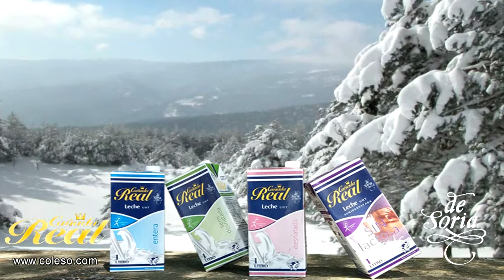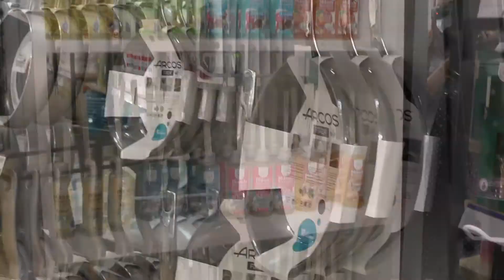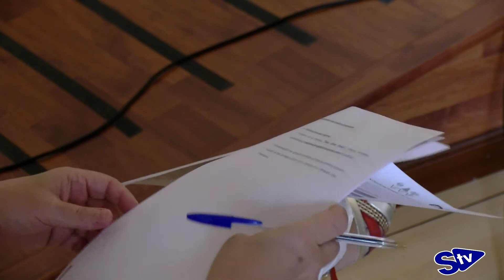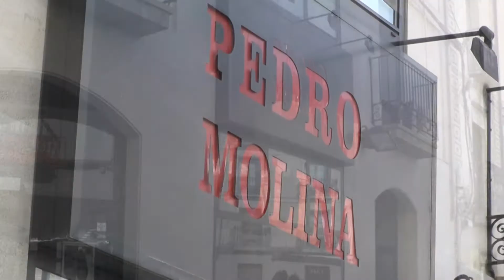Apuesta clara de Diputación por un Semillero de Empresas que sigue generando empleo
Junto con la Cámara de Comercio de Soria, la institución que preside Benito Serrano, mantiene el compromiso firme de la generación de puestos de trabajo a través de diferentes proyectos del Semillero de Empresas, como el presentado esta mañana por parte de uno de los emprendedores usuarios del mismo: Bhishma Hernández, con Clever Solar Devices.